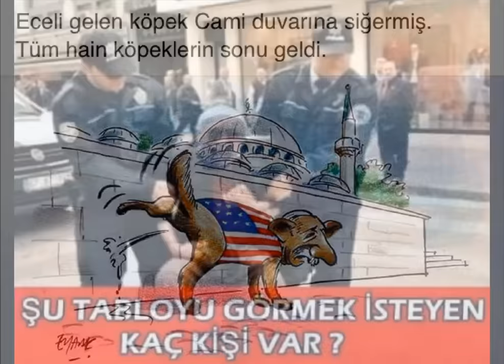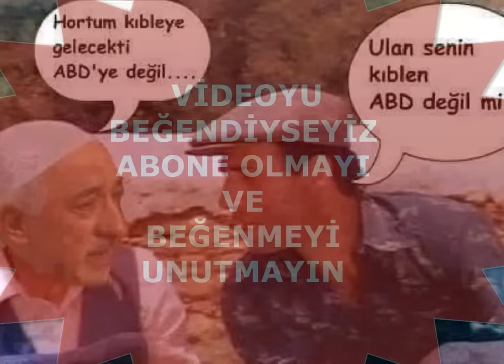Fethullah Gülen Capsleri Darbe Sonrası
Videonun çalınması halinde gerekli işlemler başlatılacaktır.